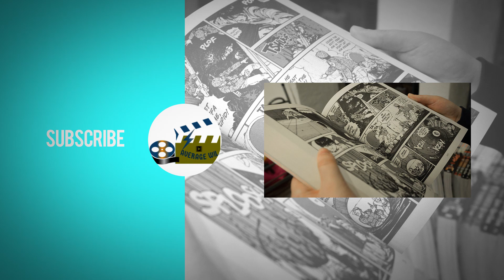Who is Spider-man 2099? "Miguel O'Hara" (Marvel)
In todays video we will get to know the origin of Spider-man 2099. How did Miguel O'Hara become Spider-man? How did he get his spider powers? Join us as we find out.